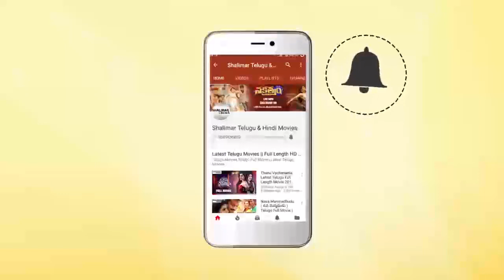Konidala Niharika Launches Seetha Ramuni Kosam Movie Audio Launch || Sharath, Karunya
Watch Konidala Niharika Launches Seetha Ramuni Kosam Movie Audio Launch. Sharath, Karunya, Bala and Ramesh. Seetha Ramuni Kosam latest 2017 Telugu movie is directed : Anil Gopireddy. Produced : Shilpa Sreerangam, Sarita Gopireddy under Thasmay Chinmayaa Productions & Roll Camera Action Banner. Music composed : Anil Gopireddy.